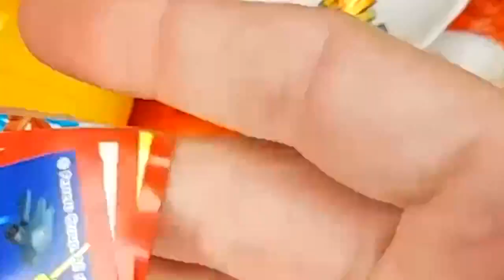NEW!!! 200 Yummy Kinder Joy Surprise Egg Toys Opening A Lot Of Kinder Joy Chocolate ASMR #2